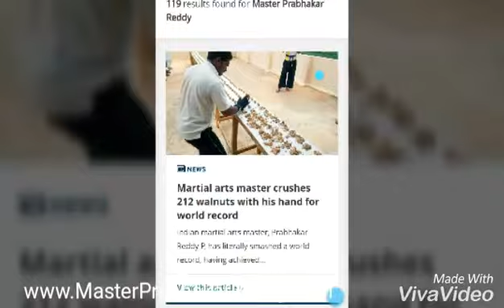Indian Mountain trekking Shaolin Kung-fu training camp in teach Master Prabhakar Reddy AP Nellore DO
The Best Martial arts training camp in teach Master Prabhakar Reddy Nellore city Andhra Pradesh India.
Venkatagiri Durgam mountain trekking camp